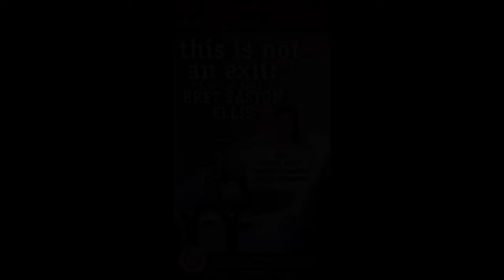Rachel Weisz All Movies List (1994-2025)